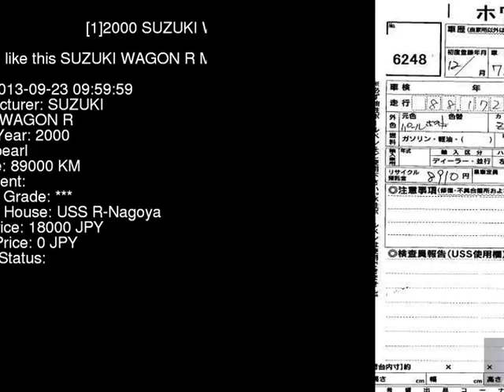2000 SUZUKI WAGON R MC11S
the Authority on JDMs since 2007!  . Details on this car from auction in Japan